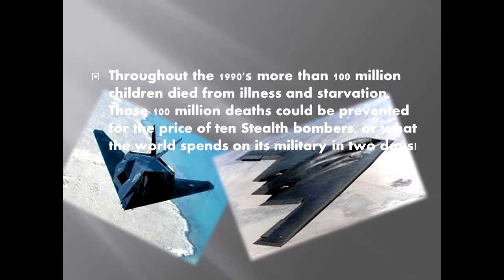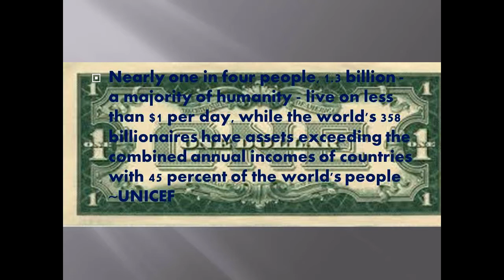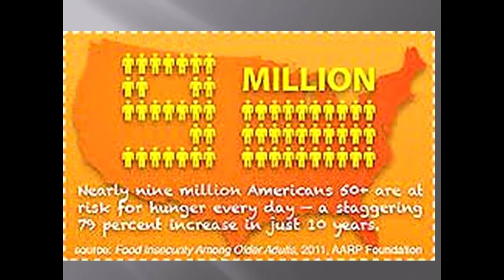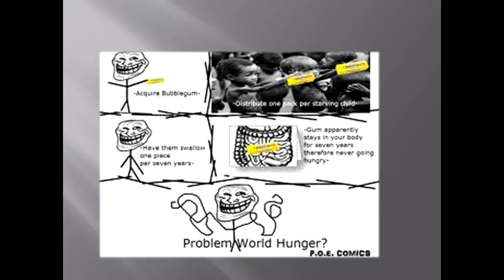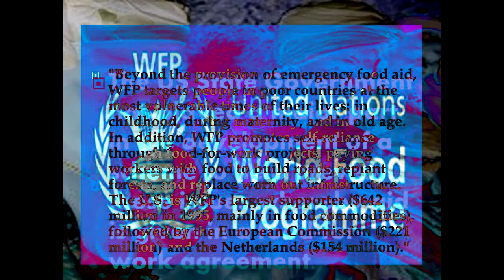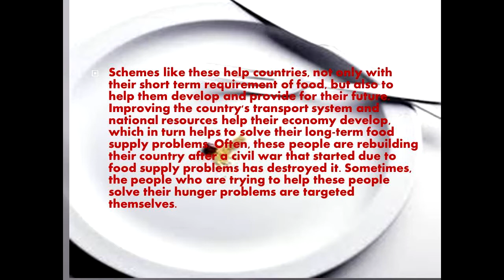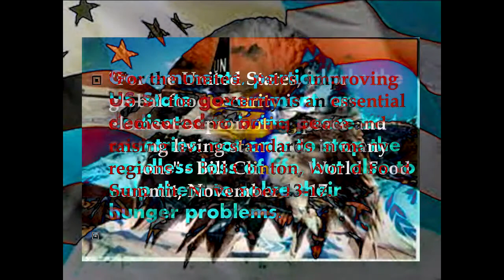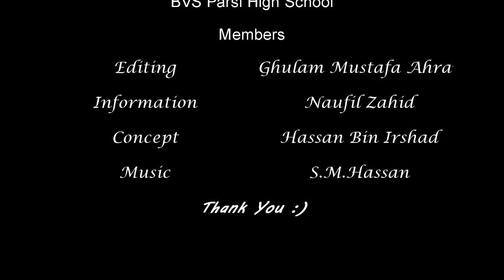World Hunger Problem - iEarn Project (B.V.S. Parsi High School)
By: Ghulam Mustafa Ahrar, Syed Muhammad Hassan, Hassan Bin Irshad, Naufil Zahid